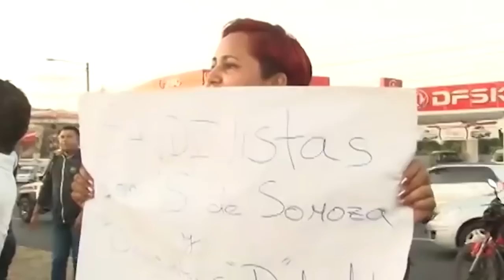La historia de tres activistas Juveniles nicaragüenses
El estallido social de abril 2018 hizo converger a activistas sociales jóvenes, y a ciudadanos autoconvocados, que decidieron emprender una nueva lucha por la democracia desde la organización y el activismo. Ese es el caso de Alex Aguirre, Jhoswel Martínez y Yasuri Potoy,  tres jóvenes nicaragüenses activistas y defensores de DD.HH exiliados en Costa Rica.